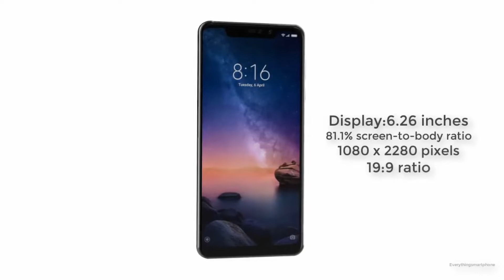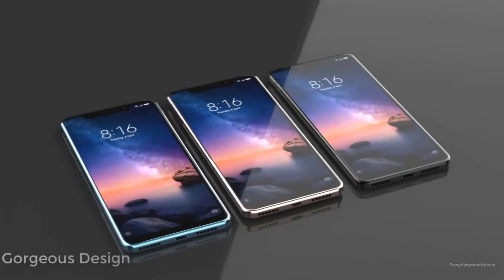Распаковка и обзор смартфона Xiaomi Redmi Note 6 Pro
Всего-лишь спустя пол года после выхода Xiaomi Redmi Note 5, в продажу поступил Redmi Note 6, и сразу модель Pro. Как так получилось и есть ли смысл в покупке данного смартфона вы и узнаете в этом видео.